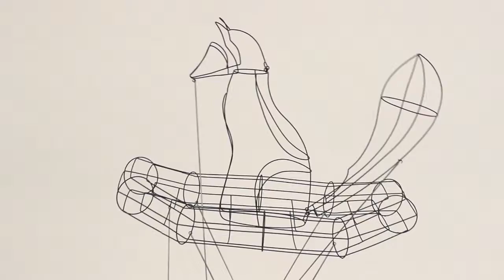refugee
steel, brass, 2016